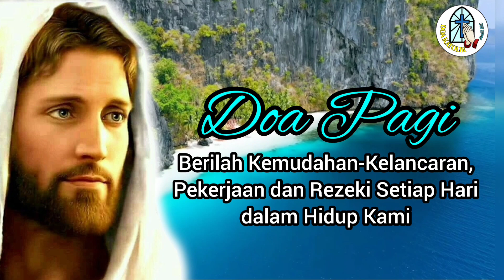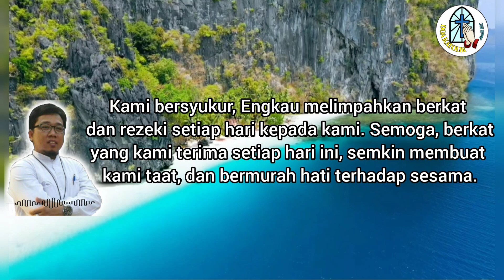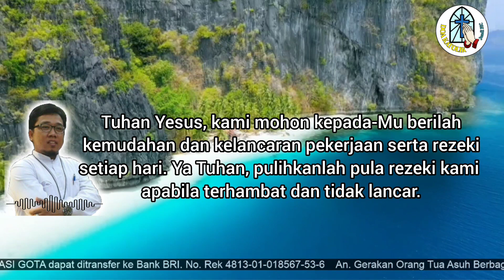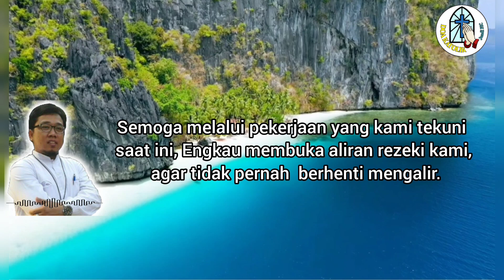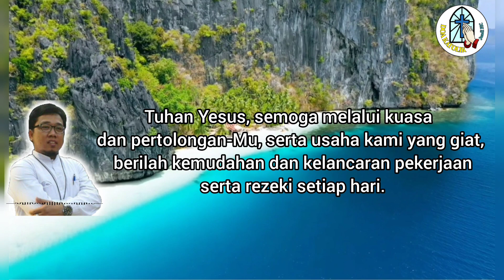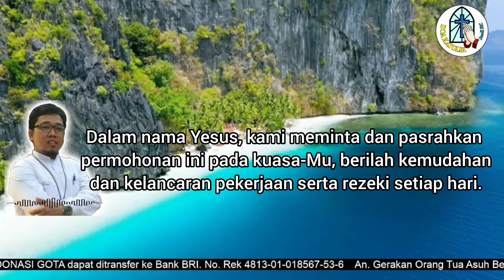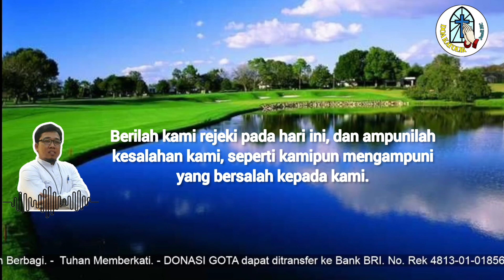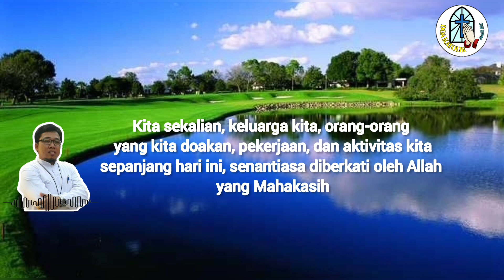Doa Pagi: Berilah Kemudahan, Kelancaran Pekerjaan dan Rezeki Setiap Hari dalam Hidup Kami!